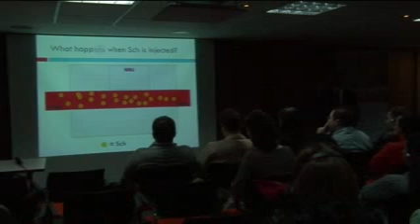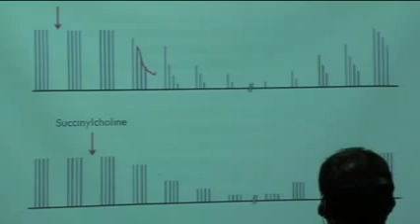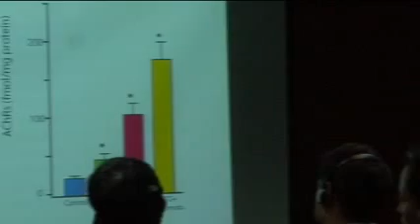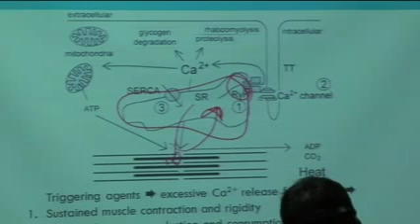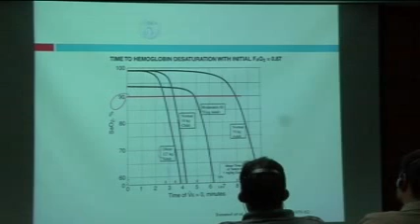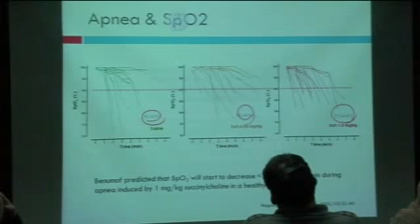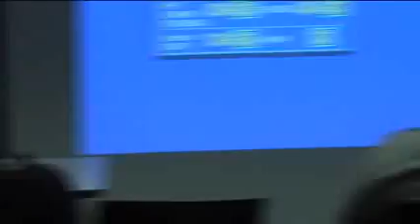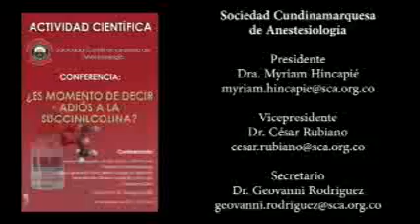¿Es momento de decir adiós a la Succinilcolina?